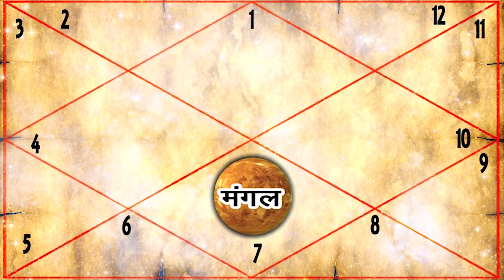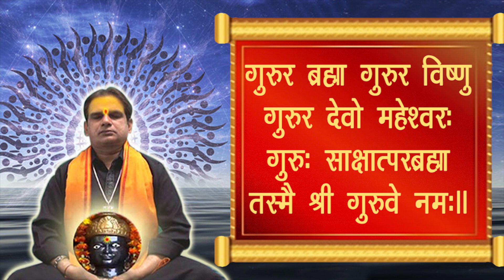गुरु जी की मास्टर क्लास | Class #7 | मंगल कुंडली के सप्तम भाव में | Mars in 7th House | 2023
प्रिय भक्त,

!! जय शनिदेव !!

16/24 & 38/18, ईस्ट पटेल नगर, नई दिल्ली - 110008

👉👉 Important PS:

1. If you do not Trust / Like our Video, please do not watch our Videos.
2. All the disputes / legal matters related to our Video will be subject of Jurisdiction of Delhi, Govt. of India only.
3. All the information of this video is published by us in good faith and for general information purpose only. This channel, video or Publisher of this Video do not give any guarantee about the completeness & accuracy of this information